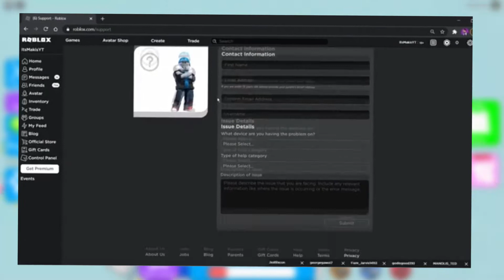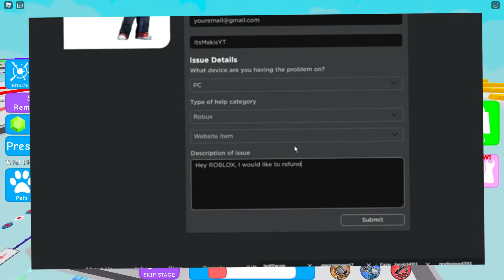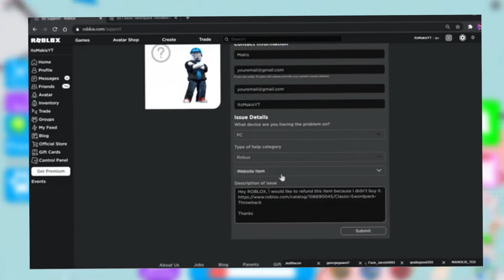How To Refund Items on Roblox in 2021!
Have you ever wondered how to refund on ROBLOX?! Watch until the end to find out!

ALSO, make sure to turn on our bell notifications so you never miss an upload of ours!